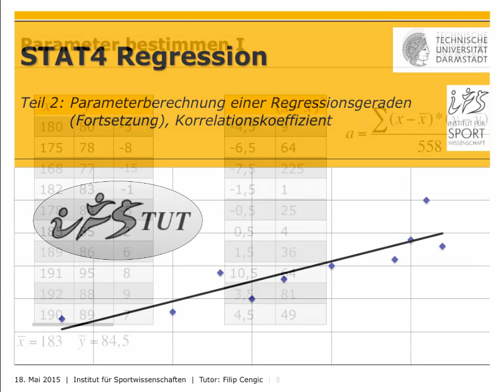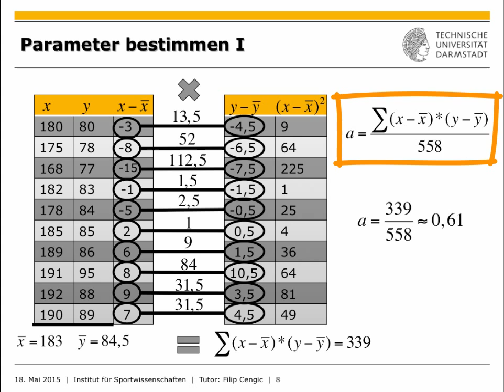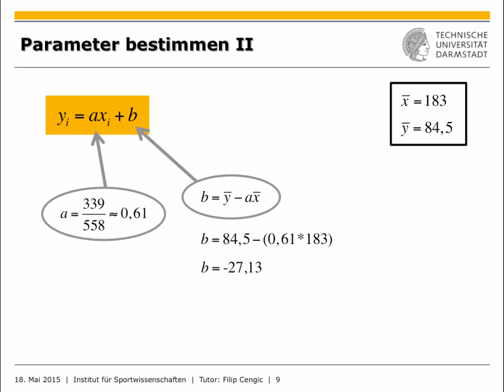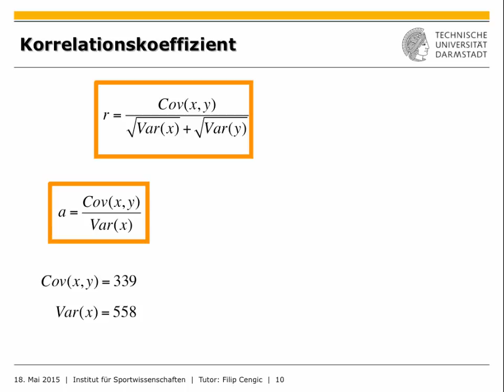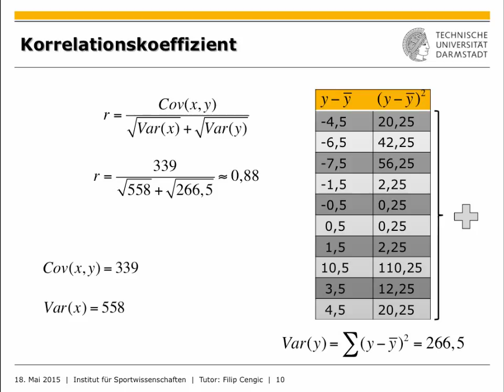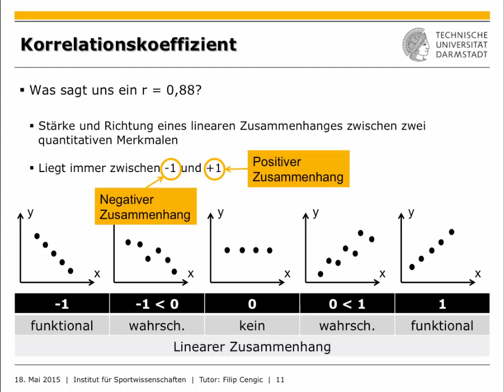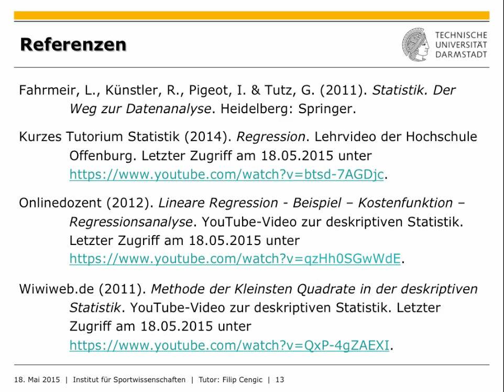IfS-TUD Wiki: STAT4 Regression Teil 2/2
Im zweiten Teil wird die Parameterberechnung der Regressionsgeraden abgeschlossen. Anschließend wir der Korrelationskoeffizient vorgestellt und seine Bedeutung näher durchleuchtet.